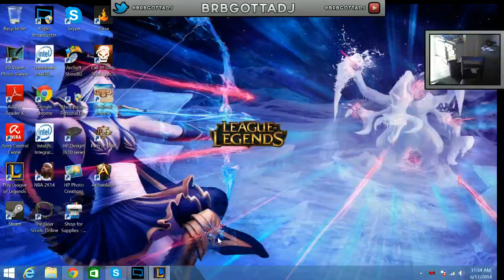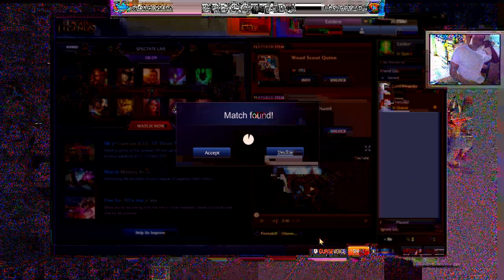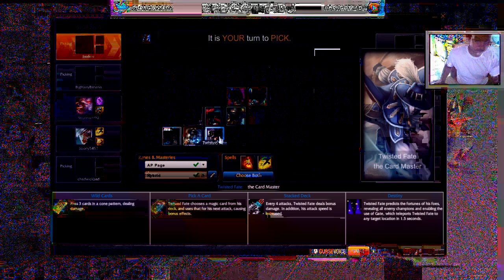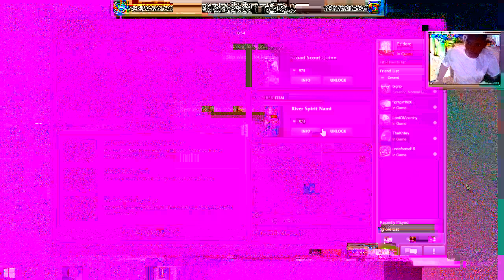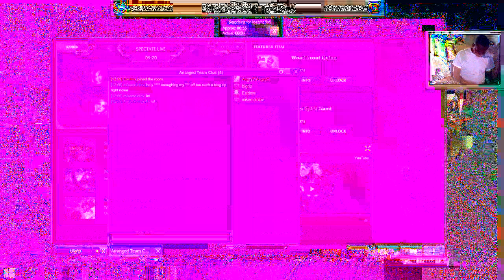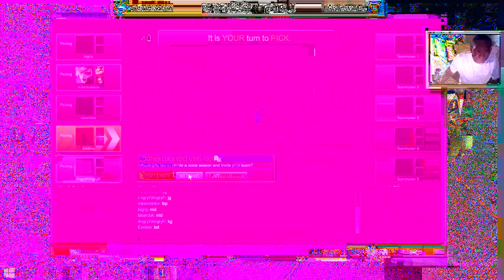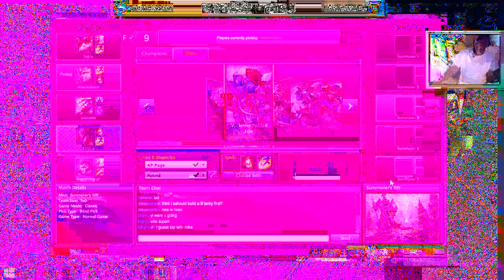Twisted Fate Gameplay Livestream